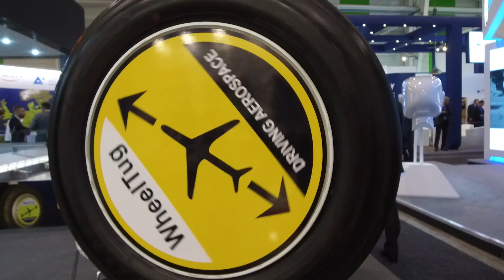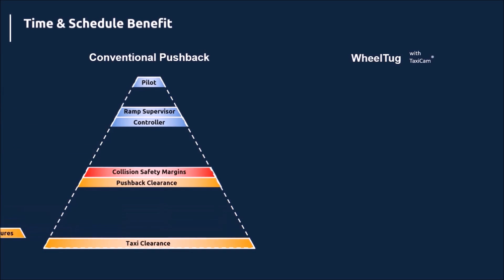WheelTug in 173 Seconds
An introduction to WheelTug, filmed at the 2017 Paris Air Show